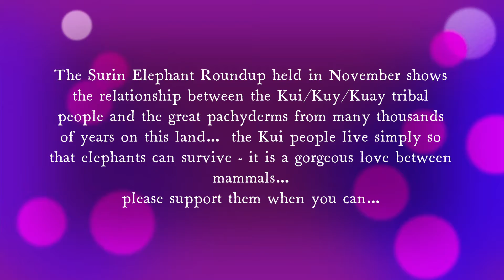Thailand BABY ELEPHANT FUN Surin Elephant Roundup 2015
This is one of the most beautiful sites to see - the Surin Elephant Roundup held in November.  This is a relationship between the Kui/Kuy/Kuay tribal people and the great pachyderms from many thousands of years on this land...  the ancestors of both species smile as traditions live into the future - the Kui people live simply  so that elephants can survive - it is a gorgeous love between mammals...
please support them when you can...